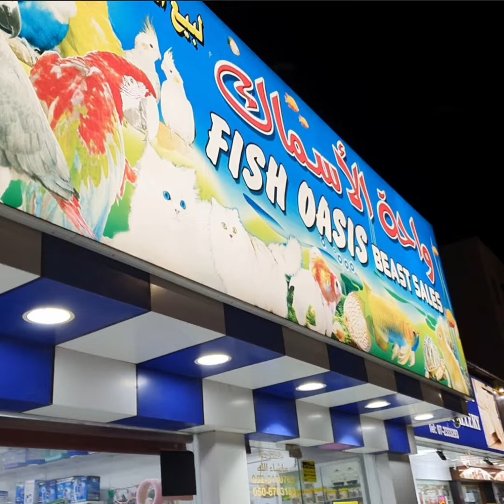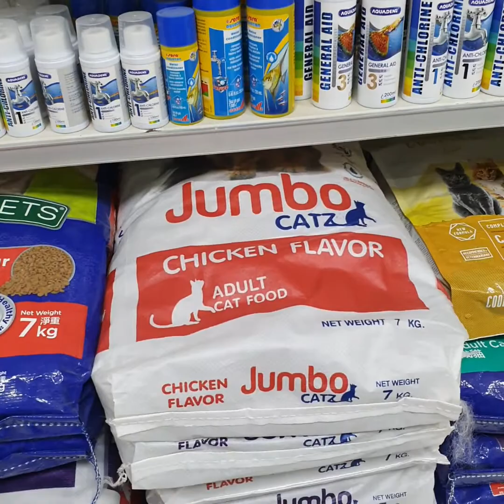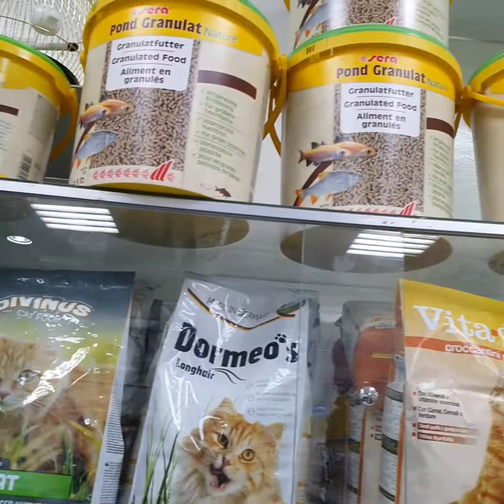On d way to Fish Oasis, ala eh bibili ka na ga?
kindly support them also